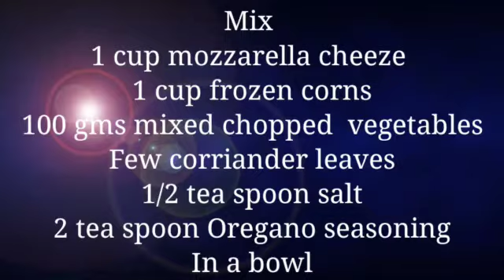Cheesy Corn puff pie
Ingredients
For puff.
1 cup maida
1/2 tea spoon baking powder
1/2 tea spoon dry yeast powder
1 tea spoon sugar
1*1/2tea spoon oil
1/2 tea spoon salt
And water to knead dough
 For stuffing...
1 cup mozrella cheeze(pizza cheeze)
1 cup frozen corns
100 gms mixed chopped  vegetables
Few corriander leaves
1/2 tea spoon salt
2 tea spoon Oregano seasoning
Oil to grease